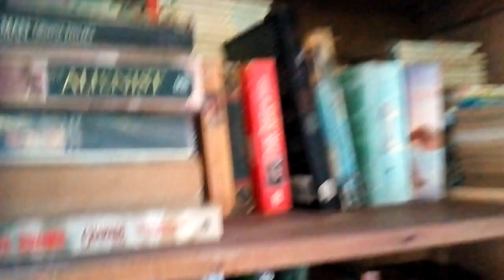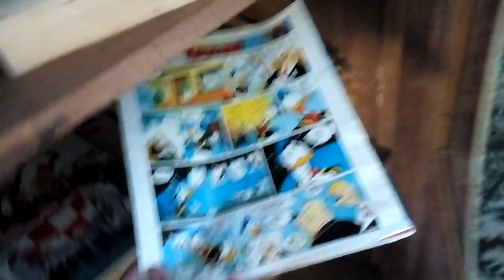Begreno Swimming Pool and Old Books